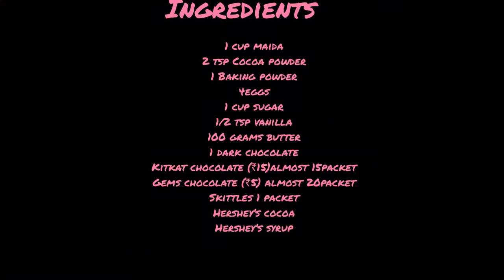Home Made Kitkat-Gems Chocolate Cake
We will make Cake with
1) Maida - 1 Cup
2) Cocoa Powder - 2tsp
3) Baking Powder - 1 tsp
4) Eggs - 4
5) Sugar - 1 cup
6)Vanilla essence - 1/2 tsp
7)Butter - 100 gms
8)Dark Chocolate - 1
9) Kitkat Chocolate - As required
10) Gems Chocolate - As required